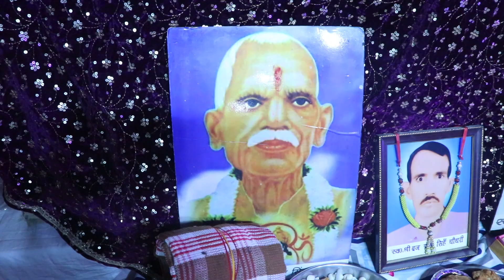तेरी किरपा से जिन्दगी कटरी से मौज रजनी चौधरी # RD Films Mohnram Bhjan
RD Films Mohanram Bhjan
Singer. Rajni Choudhry
writer.
sangeet.
Recording. Daksh Music Studio Khatauli M.Nagar
Copyright. RD Films Mohanram Bhjan
video..&..Editing...RD Films Khatauli M.Nagar
Cotact No...8899211155...9719375661

kholi ke mohan#

mohanram hit song & Bhjan#

# Mohanram  Bhjan#
# Kholi Me Mohan#
# mohan bhjan#
# 2023 letest bhjan mohanram#
# hit bhjan 2023#
# lest mohanram song#
# mohan song 2023#
# new song mohanram#
# hit song mohanram#
# खोली में मोहनराम#
# gayanener siradhna mohanram bhjan#
# Harendar nagar mohan ram bhjan#
# Nitin Bhagat ji nedu#
# Rishipal Anti#
pooja sharma mohanram bhjan#
Gotam Bhati Kholi Bhjan#
Jaibeer Bhati Kholi Bhjan#
Kholi Bhjan#
Mohanram Bhjajan#